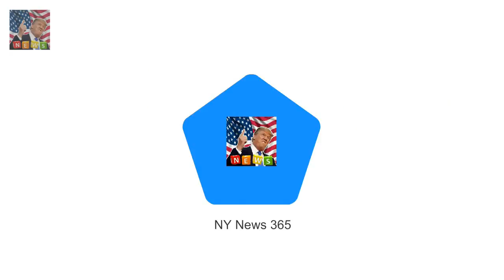TOWIEs Amber Turner shows off boob job in bodycon dress with Megan Breaking News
She is rumoured to have undergone a secret boob job in Turkey earlier this month. And TOWIEs Amber Turner was proudly showing off her cleavage in a white bodycon dress when she enjoyed a night on the town with her best friend Megan McKenna on Saturday at faces Nightclub in EsBreaking News.